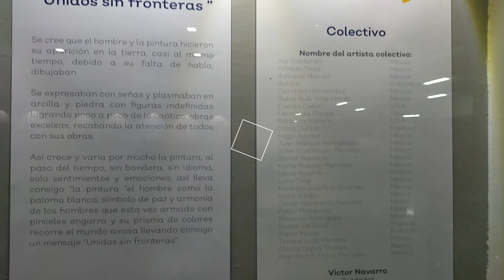Exposición de arte Unidos Sin Fronteras en Siteur Jalisco en la estacion Juárez del Tren Electrico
Exposición de arte Unidos Sin Fronteras en Siteur Jalisco en la estacion Juárez del Tren Electrico de Guadalajara